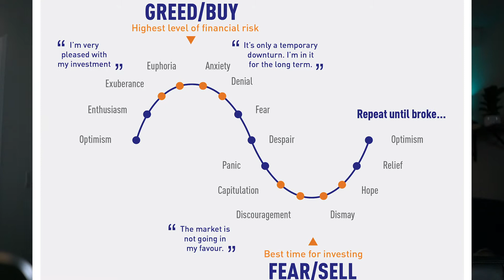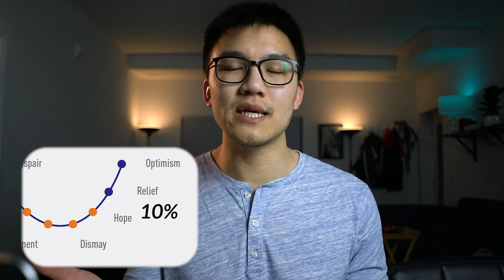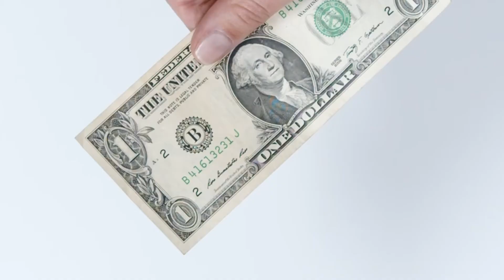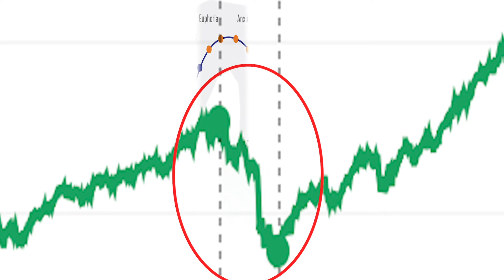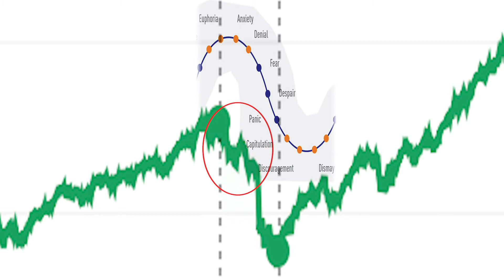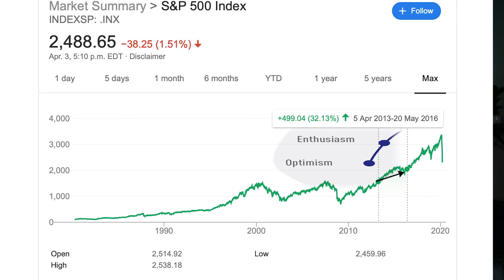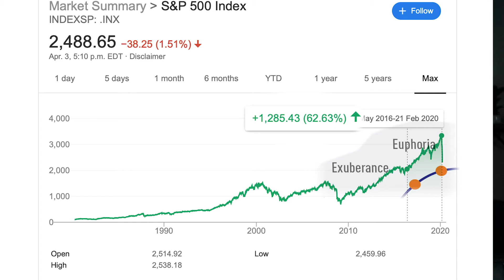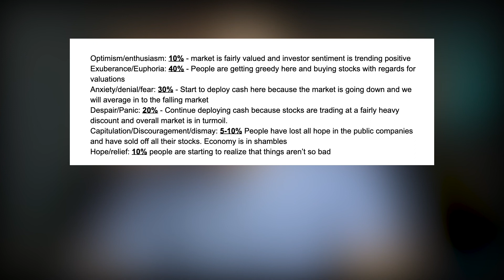💵How much CASH to hold in a STOCK PORTFOLIO 💵💰🤑| Ep 24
I breakdown my new strategy for how much CASH I will be holding in my Wealthsimple portfolio going forward from here. This strategy is based off the stock market cycle. In the past, I have made the mistake of over-investing and getting caught red handed without cash during stock market corrections/crashes. As investors, we still have lots to learn about properly proportioning our portfolios between equity and cash. If we can master this and hold back our trigger fingers from buying stocks, we can achieve our long term goal of financial independence quicker.

Beginners Guide To The Stock Market
Intelligent Investors
Value Investing

Recording Gear:
LED Light
Soft Box

FREEBIES

Cheaper phone plans by up to 50%! (Public Mobile)

Want the cheapest phone plan in Canada? Public Mobile offers the lowest rates with their additional discounts of $2 off/month for auto-renewal, $1 off/year you are with them, and $1 off/referral. I currently have a $25 plan and pay $9/month after all my discounts!

I post my portfolio along with the most recent moves I make

Note that this is NOT professional financial advice but rather documenting what I have learned over the years I have been investing. I want to share my journey with you to inspire you to take a hold of your finances and not fall victim to debt.